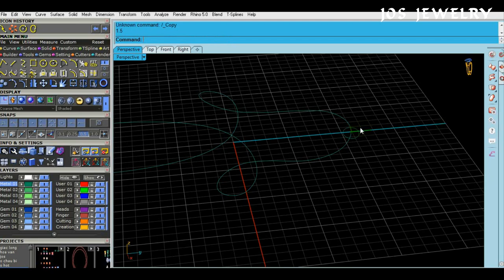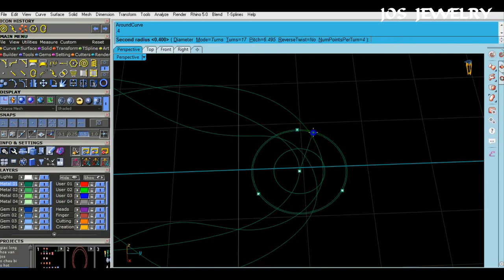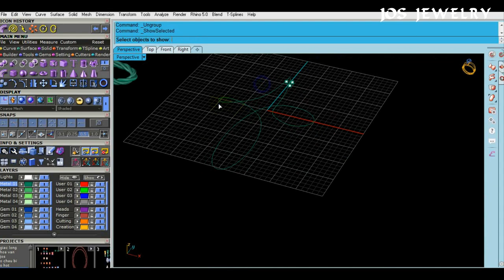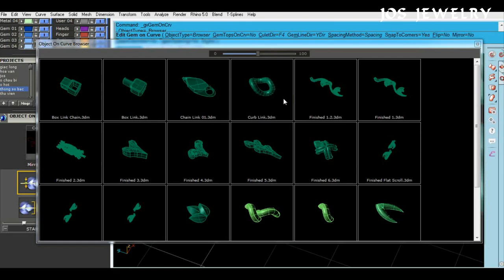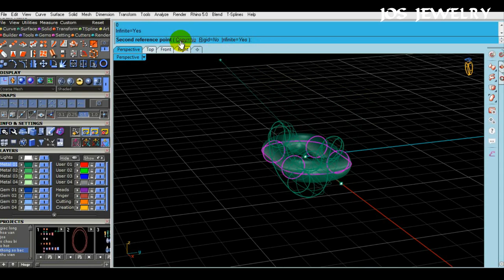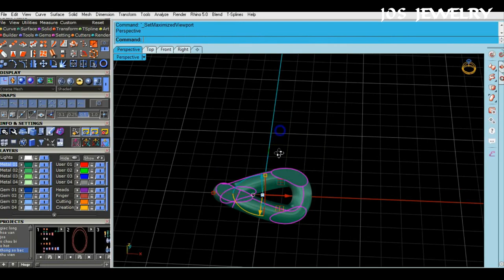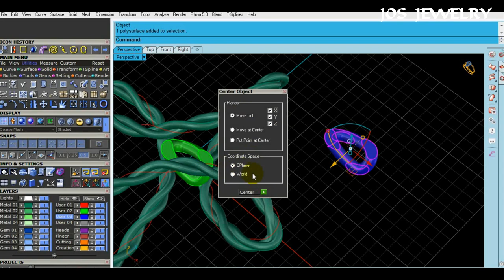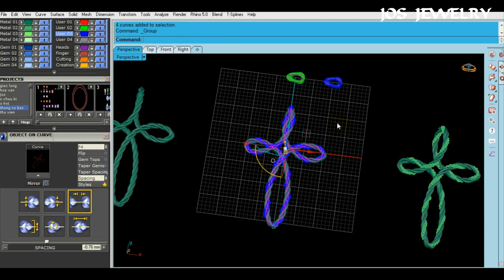gemvision matrix 8 tutorial make rope and chain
I made this video to help beginners and intermediates alike to thoroughly understand the Matrix software.  I hope with my own self-taught experience, I can also assist you to self-learn fast and effectively.  I'll try to keep it light and fun.  If you find these videos useful, please support and donate so I can make better videos for you guys.